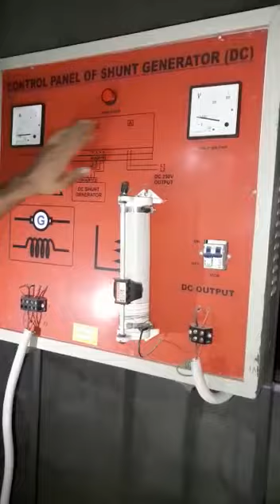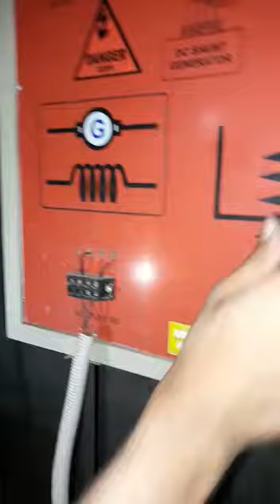Control Pannel Of Shunt Generator (Dc) electirician particle video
best electical channal
skill test